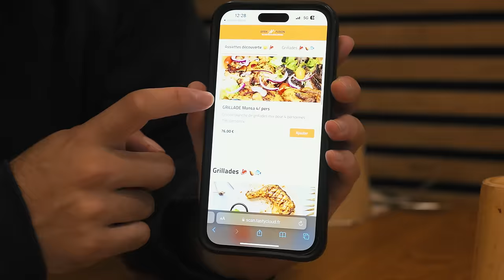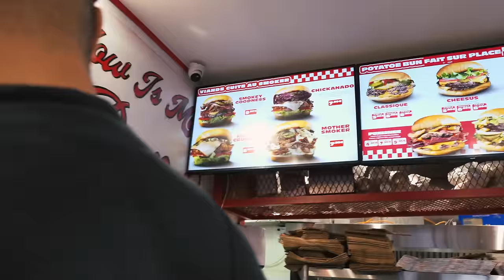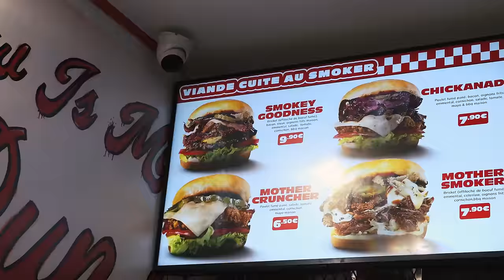On DÉGUSTE la Street Food populaire d’Internet (avec Joël)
Retour du frérot Joël sur la chaine, l'occasion d'aller tester de nouveaux restaurants Parisiens trouvés sur Instagram et Tik tok. On va notamment pouvoir goûter le légendaire foutou banane !

Timecodes :

Introduction : 00:00 - 01:10
Afrik'n'fusion : 01:10 - 07:49
Sürpriz : 07:49 - 10:42
Samy's BBQ Burger : 10:42 - 14:34
Fin de vidéo : 14:34 - 15:36